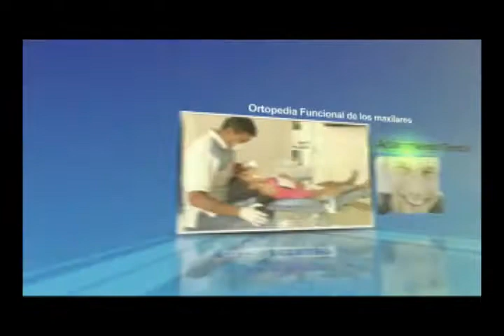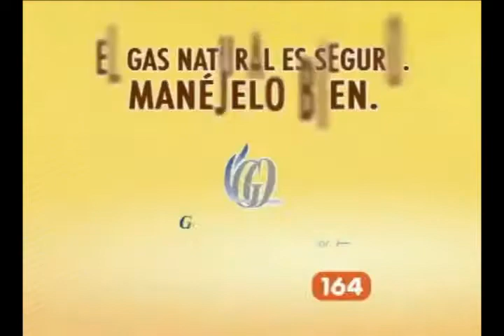►06/07/2012 - ★CNCNOTICIAS★ -- Guadalajara De Buga